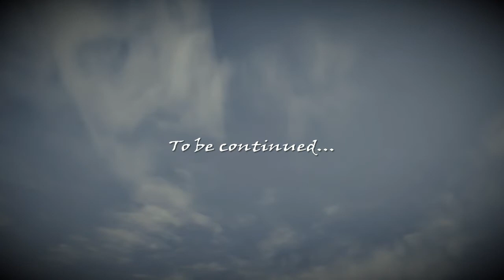Red Dead Online- On the Nature of Beasts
Red Dead Online- Free Roam Gameplay

Strawberry Welcome Center

Naturalist Role

“Meet Harriet Davenport at the welcome center in Strawberry to learn about becoming a Naturalist”